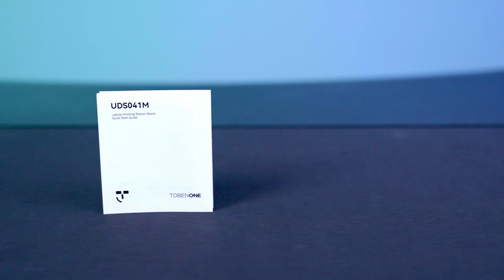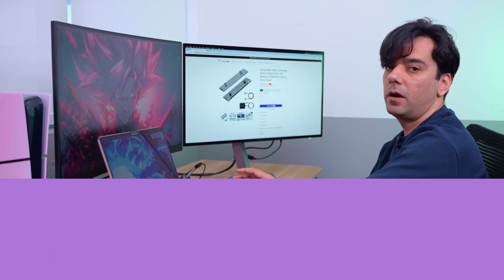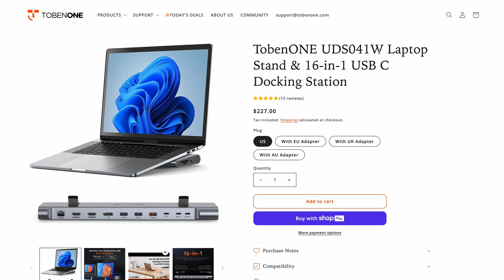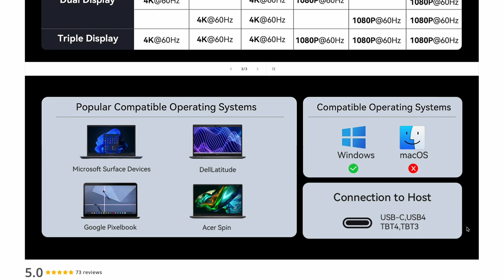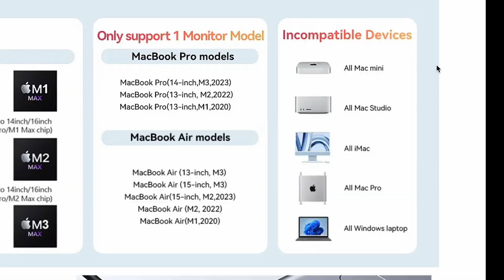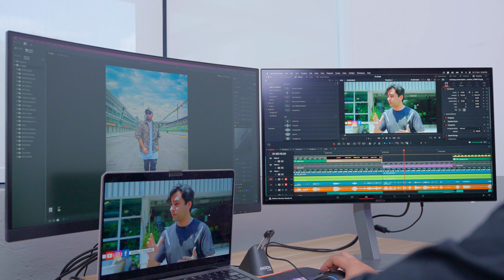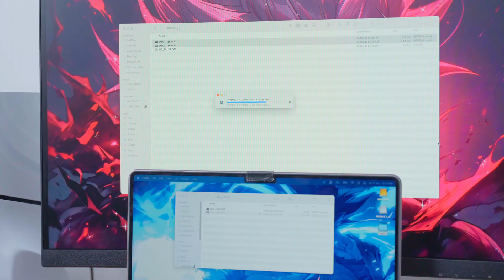TobenONE UDS041M: The All-in-One Dock for Multitasking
In this video, we review the TobenONE UDS041M USB-C Docking Station—a versatile hub designed to expand your Macbooks connectivity. With dual 4K display support, 100W power delivery, and high-speed USB ports, it’s perfect for professionals and creatives seeking seamless performance.

Key Features:
Dual 4K Display Support: HDMI and DisplayPort up to 4K at 60Hz
High-Speed Ports: USB-C and USB-A ports with 10Gbps transfer speeds
Reliable Ethernet: 2.5Gbps Ethernet port for stable connectivity
Power Delivery: 100W USB-C charging capability

0:00 - Intro
0:21- What’s In The Box?
0:50 - Device Overview
1:47 - Putting it to the test & Product Information
4:43 - Specs & Features
6:06 - Outro